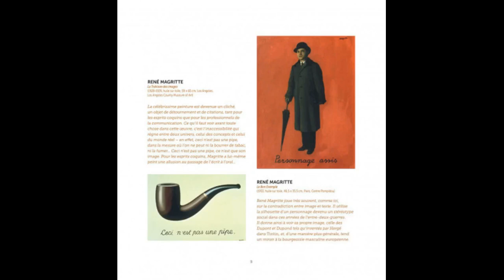Déconfinement, BD et Peinture : Un 6ème Jour Au Musée Avec Les Bidochon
Puisqu’on nous dit que bientôt la culture va avoir à nouveau sa place dans nos quotidiens, puisqu’on nous promet que librairies et musées vont enfin rouvrir, j’ai trouvé qu’il était temps de parler d’une bande dessinée culturelle, souriante et, en même temps, didactique…

C’est à la fin des années 70 que Christian Binet a donné vie à Raymonde et Robert Bidochon, une vraie caricature de gens limités intellectuellement. C’était un couple de beaufs, pas très attirants, avec des idées très arrêtées sur tout. C’était dans l’air du temps, dans la lignée d’un regard critique sur la " majorité silencieuse ", comme on disait à l’époque, et ce fut une bd qui, très vite, a eu un beau succès. Et puis, étrangement, au fil du temps, cette caricature s’est adoucie, pour se transformer en portrait satyrique mais " sympathique " d’un couple de Français moyens !

Et donc, les Bidochon vont aussi au musée ! Ils s’arrêtent devant des œuvres au sujet desquelles ils ont toujours une réflexion à faire. Dans ce sixième volume, les Bidochon vont découvrir Magritte, Vigée Le Brun, Canaletto, Murillo, Botticelli, entre autres. Avec des " analyses " qui ne manquent pas de piquant, voire d’une certaine lucidité. En face du tableau " le modèle rouge ", de Magritte, par exemple. Ou devant un tableau de Yves Klein, qui "trempait des femmes dans des pots de peinture" avant de les faire rouler sur la toile. Et Robert demande: "on a le droit de faire ça?" Ce à quoi Raymonde répond tout simplement: "quand tu es un artiste, oui".

Il y a donc un plaisir immédiat à découvrir les élucubrations du couple Bidochon face à des artistes totalement " reconnus ". Mais le plaisir ne s’arrête pas là, dans cette série. Il s’agit aussi d’un album didactique… On a une page avec un tableau, et, en vis-à-vis, une planche des Bidochon. Et puis, les deux pages suivantes sont des pages " sérieuses ", qui nous racontent qui était le peintre, qui le replacent dans son contexte, le tout agrémenté de quelques illustrations. Là, Patrick Ramade et Pierre Lacôte réussissent à nous faire des notices qui n’ont rien de pompeux, que du contraire.

C’est un peu un album en champ/contre champ : le lecteur regarde un tableau, il sourit au commentaire des ineffables Bidochon, et puis, il va plus loin dans la découverte du tableau. C’est une confrontation positive entre ce qu’on peut penser d’une œuvre et ce qu’elle sous-tend comme réalités artistiques, poétiques, historiques. Avec également comme message le rappel que la beauté est toujours subjective !

Avec ces Bidochon au musée, Binet et ses complices nous disent simplement qu’il y a mille et une manières différentes de regarder et d’aimer une œuvre d’art ! Tout comme la vie, finalement…

Jacques Schraûwen

Une sixième journée au musée avec les Bidochon (auteurs : Binet, Ramade, Lacôte – éditeur : Dargaud – 87 pages – parution : novembre 2019)

Il y a donc un plaisir immédiat à découvrir les élucubrations du couple Bidochon face à des artistes totalement " reconnus ". Mais le plaisir ne s’arrête pas là, dans cette série. Il s’agit aussi d’un album didactique… On a une page avec un tableau, et, en vis-à-vis, une planche des Bidochon. Et puis, les deux pages suivantes sont des pages " sérieuses ", qui nous racontent qui était le peintre,